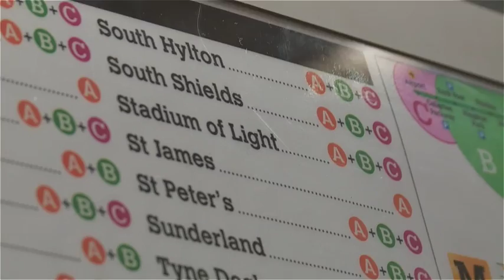Saints beat Wakefield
Enjoy the highlights as Saints beat Wakefield 44-4